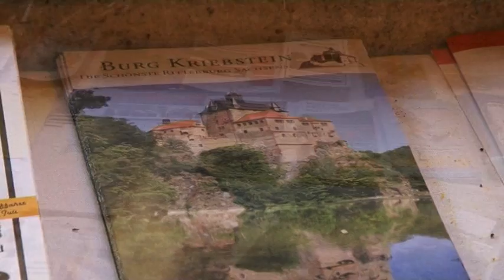Center Hotel Deutsches Haus in Mittweida / Chemnitz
Herzlich willkommen im Center Hotel Deutsches Haus in Mittweida.  Nur wenige Kilometer von der BAB 4 finden Sie unser Haus in der historischen Altstadt.

Mitten im Freistaat Sachsen (im goldenen Dreieck der Städte Dresden, Chemnitz und Leipzig) im romantischen Zschopautal, tangiert von den drei Landschaftsschutzgebieten - Talsperre Kriebstein, Mittweidaer Zschopautal und Mittleres Zschopautal - befindet sich die Große Kreis- und Hochschulstadt Mittweida im Vorerzgebirgsland.

In diesem alten Handelshaus richtete 1828 Schützenhauswirt Karl Rößler darin das Hotel "Deutsches Haus" ein. Im Jahre 1909/10 erfolgte der Abbruch bzw. Umbau, sowie  Neubau des Hotels im Neorenaissancestil.

Die 23 elegant über 4 Etagen ausgestatteten Hotelzimmer verfügen über Dusche, WC, Direktwahltelefon, Sat-TV,  und Minibar. Aufgrund seiner ruhigen und zentralen Lage ist unser Haus bei Geschäftsreisenden und Touristen sehr beliebt. Wir möchten Sie höflichst darauf hinweisen, dass unser Haus über keinen Aufzug verfügt und nicht barrierefrei zugänglich ist.

Zu Fuß, mit dem Rad, dem Boot oder auch mit dem Auto, es lohnt sich auf jeden Fall, die Stadt Mittweida und diese reizvolle Landschaft mit den interessanten Sehenswürdigkeiten, den gemütlichen sächsischen Gaststätten und den netten Gastgebern kennen zu lernen.